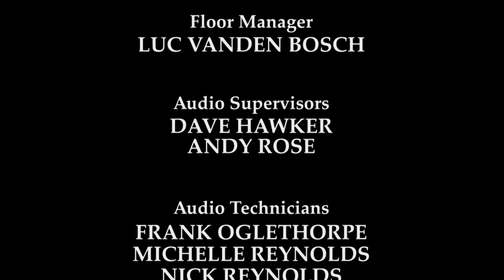Dvořák - Slavonic Dances in B major, Op. 72 (Prague Symphony Orchestra, Jiří Bělohlávek)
From the Alte Oper in Frankfurt:
Jiří Bělohlávek conducts the Prague Symphony Orchestra in a performance of Dvorak's Slavonic Dances in B major, Op. 72.

Excerpt from "ANTONÍN DVOřÁK – MASTERWORKS 1993".

Antonin Dvořák - Slavonic Dances in B major, Op. 72

00:00 No. 1 Molto vivace
04:25 No. 2 Allegretto gracioso
10:35 No. 3 Allegro
14:20 No. 4 Allegretto gracioso
20:24 No. 5 Poco adagio
23:21 No. 6 Moderato, quasi Menuetto
27:25 No. 7 Allegro vivace
30:52 No. 8 Grazioso e lento, ma non troppo, quasi tempo di Valse

Prague Symphony Orchestra
Jiri Belohlavek - conductor

Directed by Rodney Greenberg

Produced by Monarda Arts